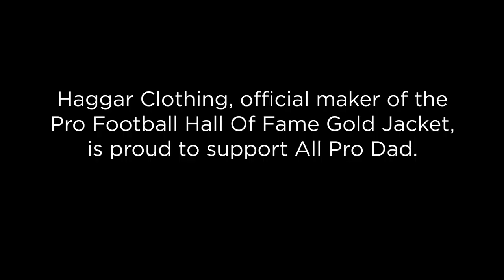Haggar® This Good Feels Good™ All Pro Dad (30s)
All Pro Dad is on a mission to help you, as a father, to love and lead your family well. All Pro Dad's message will inspire you to embrace who you are, give you tenderness of heart, and boldness of character as a dad and husband. All Pro Dad is consistently here for you to provide guidance and practical tips in raising your kids in a life giving way.